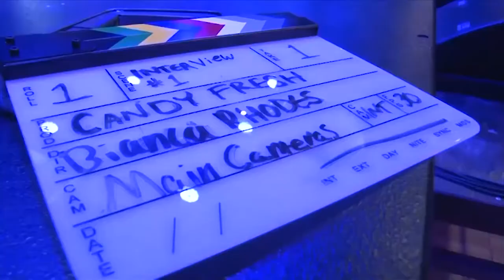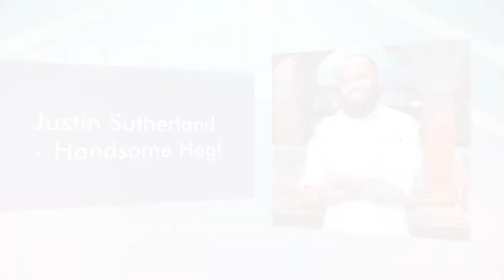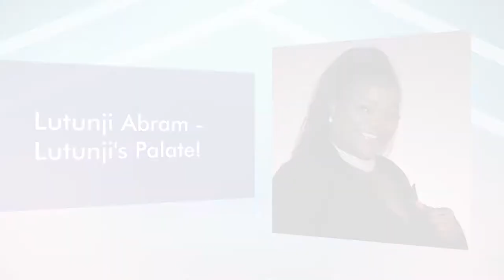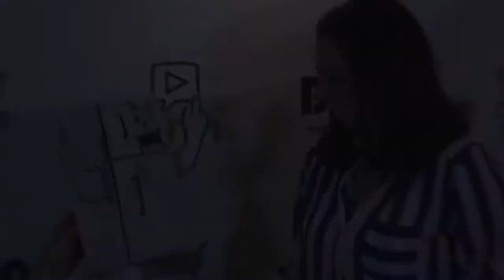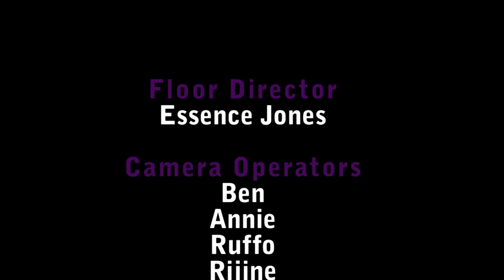Candy Fresh Season 3 Episode 7 - Good Eats and Sweet Treats!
Here we are again with the Sweetest Show in the Twin Cities!!!  On this episode we feature various chefs and foodie radio personalities!  We feature Justin Sutherland, Owner of the Handsome Hog!  Jared Brewington, Founder and Owner of Funky Grits, Lutunji Abram of Lutunji's Palate!  Our musical guest was the funky sounds of Casual Confusion.